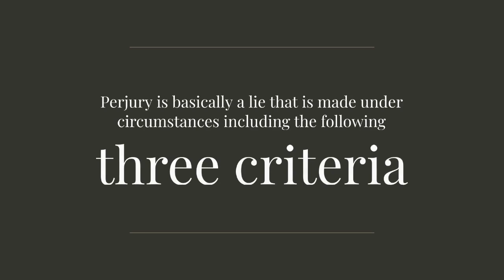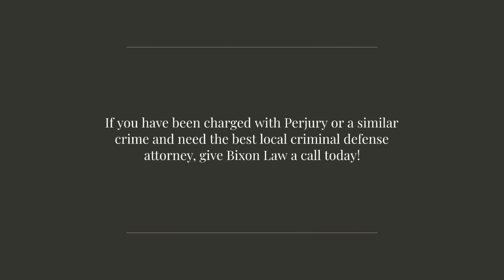Perjury charges in Georgia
Perjury is a serious charge, but did you know it could possibly lead to life imprisonment? Make sure to check out our video to learn the 3 requirements the State must prove in order to convict you of perjury in Georgia.